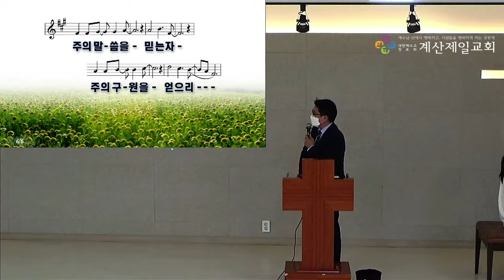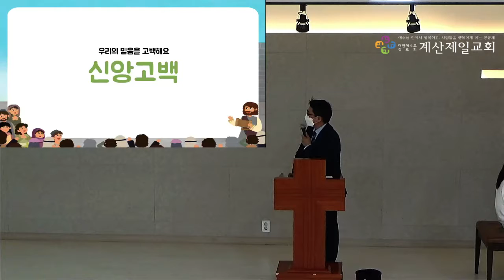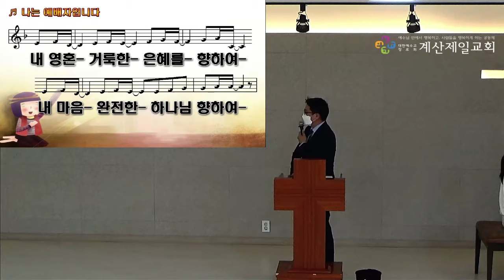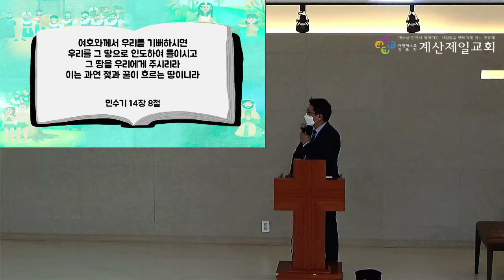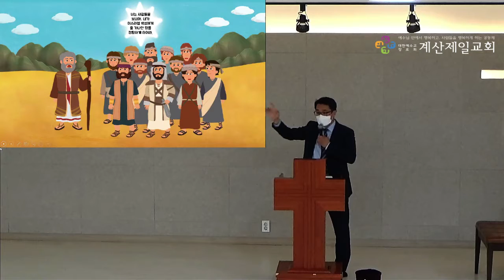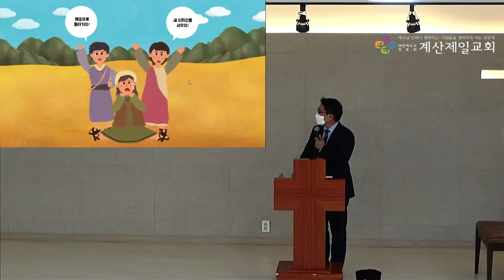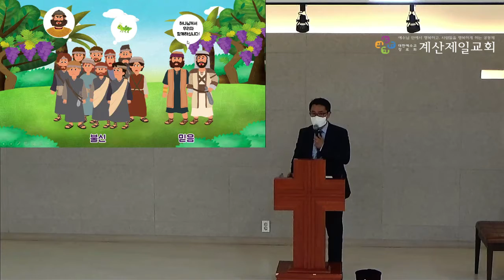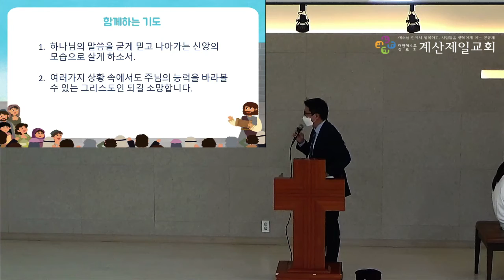2022년 5월 29일 통합아동부 주일예배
본   문 : 민수기 14장 8절
제   목 : 어떤 필터로 바라봐야 할까요?